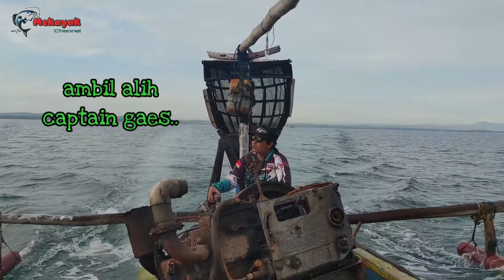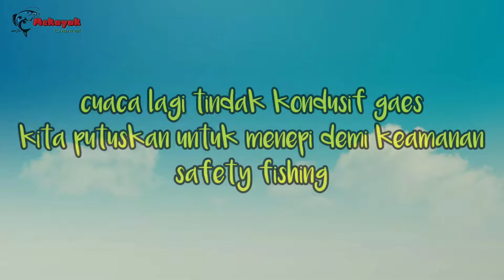Spot Idaman Mancing Tengiri di BULU BANCAR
Spot mancing di area Bulu Bancar Tuban pasti para anglers mania sudah pada tau surganya Berburu ikan tengiri pada musimnya,
Mancing kali ini kita bersama kapten Ipin Upin dengan perahu nelayan menempuh perjalanan laut 2jam untuk menuju rumpon buatan para nelayan Bancar, banyak ikan Tengiri dan ikan dasaran di spot ini.
Vidio ini di buat hanya sekedar hiburan belaka dan dokumentasi..!

Terimakasih.

Captain :
Ipin Upin
0856_4592_3055
Bulu Boncong Tuban

Real Angler team :
Mekayak channel official
Mekayak channel team